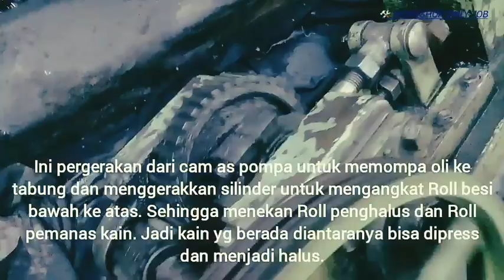MAINTENANCE MESIN JADUL BAG.3 [ HIDROLIK UNIT ]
Salam jumpa sahabat2 hebat semuanya.
Video ini adalah kelanjutan dari video ( tgl. 26 November 2022 ) yaitu proses maintenance terhadap mesin penghalus kain ( Mesin Calendar ) lama buatan Wakayama Jepang tahun 1961 yg masih tangguh dan digunakan untuk proses finishing kain jadi. Team kami 3 orang yang menangani job luar ini.
Mari bersama kami mengamati proses kerjanya.

@🛠 WORKSHOP DAILY JOB